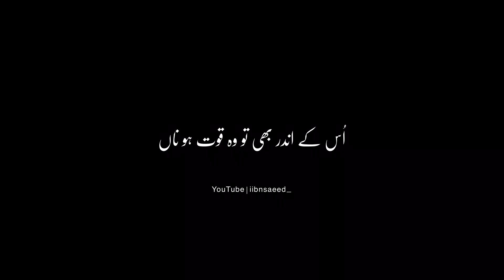عورتوں کا روز آ نسو بہنا | Subscribe for more Video 🤍youtubevideo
iibnsaeed_ is an Internet based Channel from where you can Watch and Listen Hamd-O-Naat, Quran, Bayanat, and Sounds of Molana Tariq Jameel, Molana Ajmal Raza Qadari, Molana Saqib Raza Mustafai, Dr Israr Ahmad for Bayanaat, discusses, exceptionally enlightening interpretations and clarification of the Heavenly Quran and Hadith, the best Hamd/Naat Khuwans and Live transmissions.